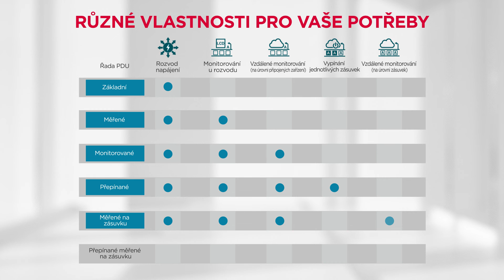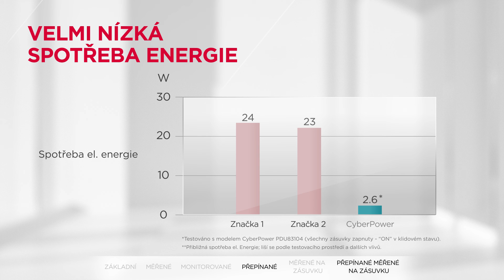CyberPower Power Distribution Units Product Commercial Film - Czech Ver.